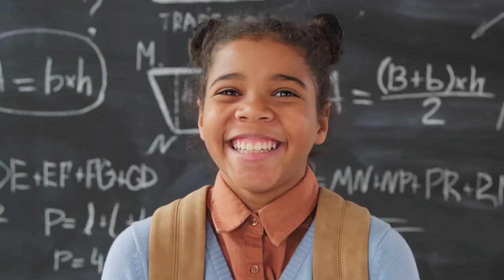12 Richest men in South Africa 2024 according to Forbes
Richest men in South Africa This video is about : 12 Richest men in South Africa
Africa is a continent blessed with great minds, successful entrepreneurs, and career people. The wealthiest people on the continent do not have a single income stream. Instead, they have interests in multiple sectors. Discover the richest men in South Africa and how they made their wealth.
12. Adrian Gore
Adrian Gore founded Discovery Holdings, one of South Africa's leading medical insurers. His company is listed on the Johannesburg Stock Exchange, and he is worth about $480 million. Besides South Africa, it has operations in America and the United Kingdom. He has an 8% stake in the business and is the chief executive officer.
11. Raymond Ackerman
Raymond Ackerman is a South African businessman, who purchased the Pick 'n Pay supermarket group from its founder. He purchased four stores from Jack Goldin in the 1960s. Raymond Ackerman was chairman until he stepped down in 2010 due to age. Raymond Ackerman’s Pick N Pay Group, a supermarket chain has at least 870 stores in South Africa, Zimbabwe and Australia. Due to age, he no longer holds executive responsibilities at the business, but his family owns 48% of the establishment. Raymond Ackerman is a respected retailer with a net worth of $500 million.
10. Lauritz Dippenaar
Lauritz Dippenaar is a South African millionaire, businessman, investor, and banker who was the Chairman of FirstRand Financial Group. He is also well known for his philanthropic activities and runs a scholarship programme through his scholarship fund. Lauritz Dippenaar has a net worth of $610 million. He co-founded Rand Consolidated Investing with GT Ferreira and Paul Harris.
9. Jannie Mouton